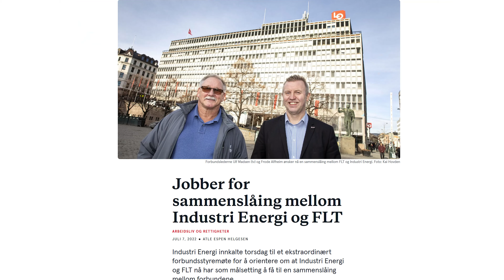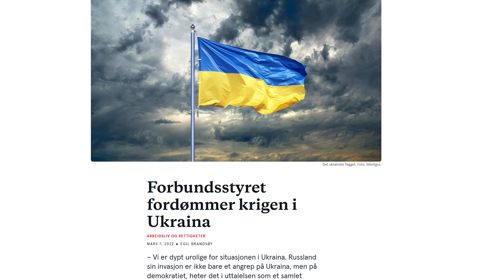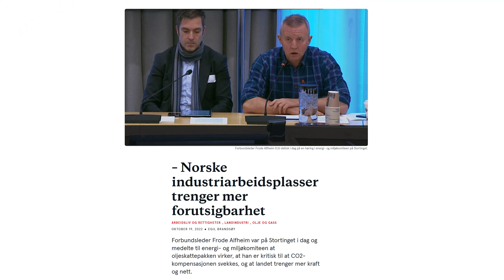Forbundsleder Frode Alfheim Hilser til Ungdomskonferansen 2022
Den 16ende ungdomskonferansen vår gikk nettopp av stabelen, og her er Forde Alfheim sin hilsen til ungdommene.